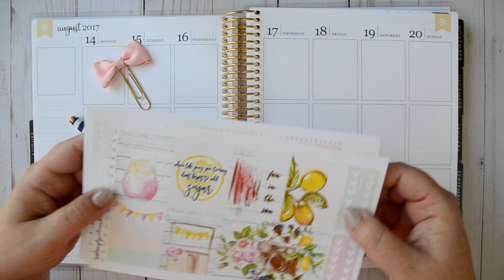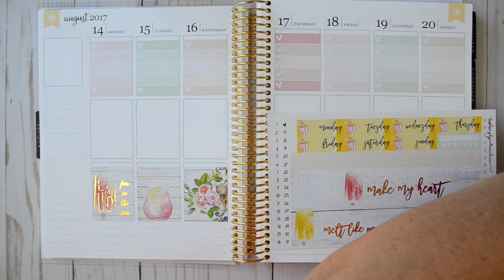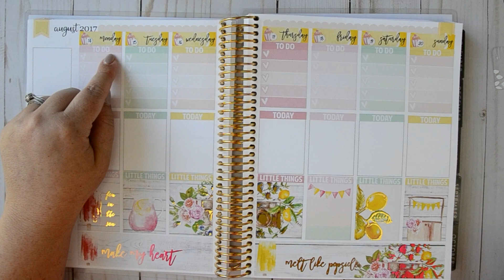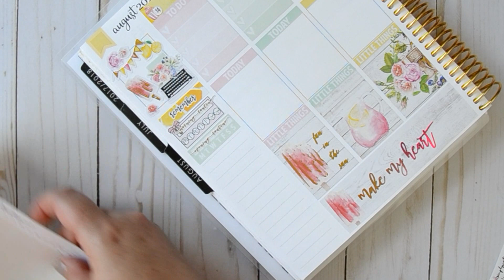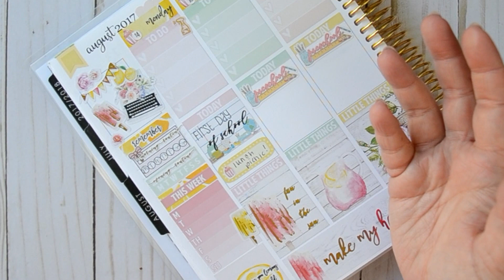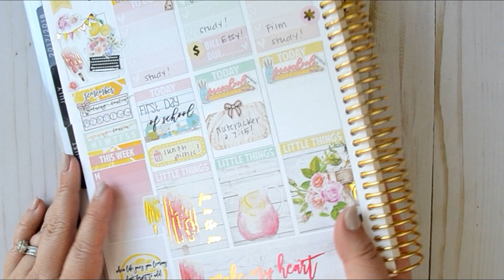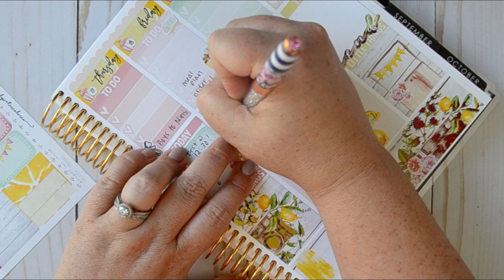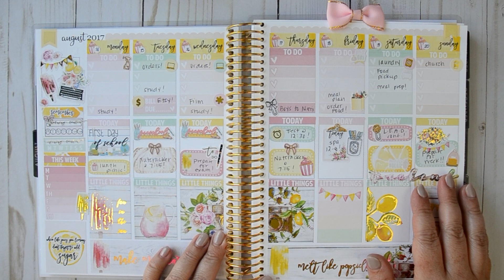Plan with Me Featuring Simply Watercolor Co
Thank you so much for checking out my little channel and for watching my plan with me! I would be so very thankful!

// Etsy Shop //

All shops mentioned are listed below! If you have any questions or comments, I would love to hear them! I just ask that you’re kind! Thank you so much!!

// Planner // Erin Condren 17-18 Vertical Neutral
// Planner Cover // Stylish Planner
// Weekly Sticker Kit // Simply Watercolor Co

// SHOPS MENTIONED //

Planning World